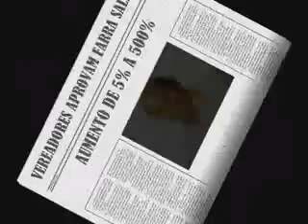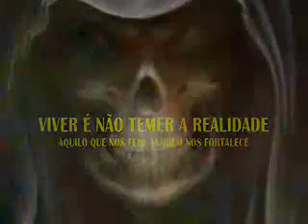VPR MP 20 09090825 25º JORGE MANOEL FERREIRA GONCALVES Matricula 28541